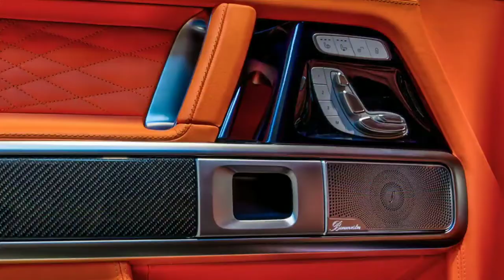2021 Mercedes HG 63 LIMITLESS - Exclusive G Wagon form Hofele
2021 Mercedes G-Wagon HG 63 LIMITLESS - Interior and Exterior in Details!

To meet the growing demand from the many customers asking HOFELE for special and uniquely enhanced vehicles, HOFELE is expanding the capabilities of its BESPOKE program and the results can be seen with this latest version of the Mercedes-AMG G 63. Limitless possibilities when it comes to the world of bespoke Mercedes-Benz automobiles by HOFELE.

HOFELE HG 63 ‘LIMITLESS’

• Unique one-off with extensive use of exposed Carbon fibre
• Bespoke ‘HOFELE Mandarin Orange Leather & Alcantara interior’
• New HOFELE bespoke bonnet ‘Power Dome’
• HOFELE 24” Cross Spoke forged alloys finished in Grey Shadow Gloss

The latest creation by HOFELE showcasing the “individual style” chosen by its owner is this HG 63 ‘LIMITLESS’, which is finished in Bespoke HOFELE Mandarin Orange Leather & Alcantara interior.

The owner of this particular Mercedes-AMG G 63 was very clear in what he wanted and worked closely with the HOFELE team to make sure he achieved this totally unique “1 of only 1” special G-Wagon. The design brief given included the extensive use of exposed Carbon fibre for both the exterior and the interior and a dramatic and contrasting colour for the interior.

The enhancement of this G 63 starts with the HOFELE wide-arch exterior styling package which includes the HOFELE redesigned front bumper finished with high gloss Carbon trim. The addition of the new HOFELE bespoke bonnet ‘Power Dome’ and wheel arch mounted side vents are seen here for the first time. The exterior paint finish is the G ‘Manufaktur Citrine Brown Magno’ which is already a bold statement, on this G 63 it looks stunning with the contrasting gloss Carbon styling enhancements.
The exterior design is completed with the signature HOFELE 24” Cross Spoke forged alloys finished in Grey Shadow Gloss and as we have seen before on other G-Wagons by HOFELE; the full-length electric sidesteps that uniquely operate in conjunction with the G 63’s side mounted exhausts and provide much wanted ease of access.

The interior is where the owner of this special G 63 really shows off his style, with his choice of “HOFELE Mandarin Orange” for the fully trimmed Nappa leather and Alcantara interior. The unique stitching and perforation pattern is the latest variation of the original HOFELE de-signs. Extensive use of quality high gloss Carbon trim can be seen throughout and continues the theme of Carbon elements of the exterior.

The Mercedes-Benz G-Wagon has always been a “must have” for the world’s wealthiest car lovers, this G 63 by HOFELE will look good parked next to your collection of ultra-premium automobiles.

Follow HOFELE-Design GmbH

Music
an epic dubstep by nidred